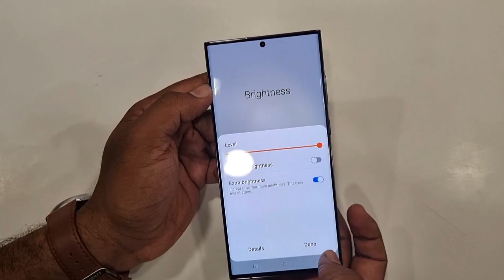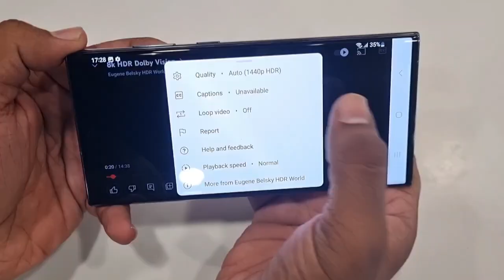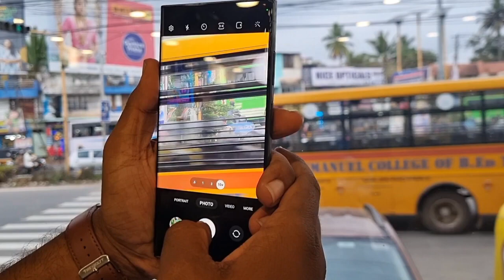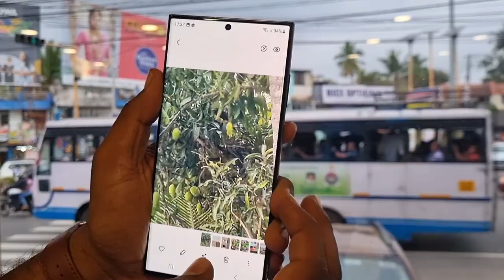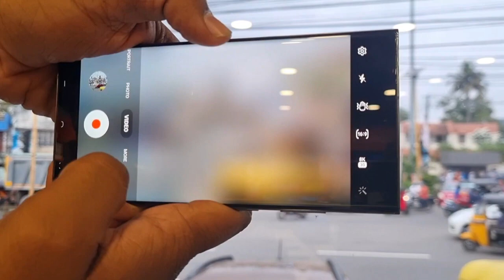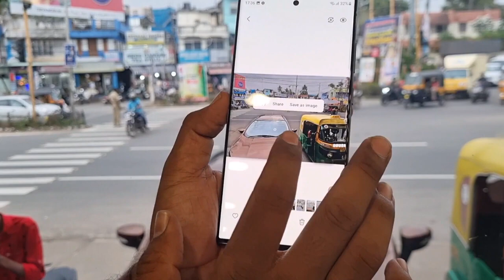Samsung galaxy s23ultra review Malayalam in my opinion ഇത് വാങ്ങും മുന്നേ ഒന്നു കണ്ടുനോക്കു.....